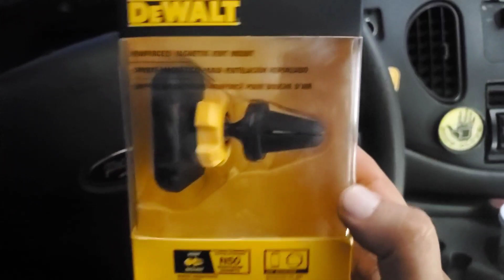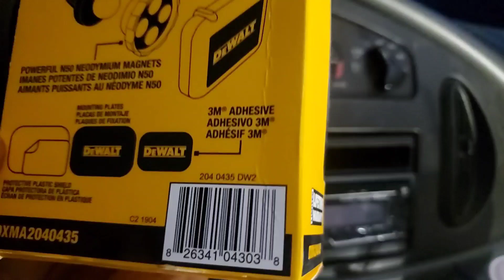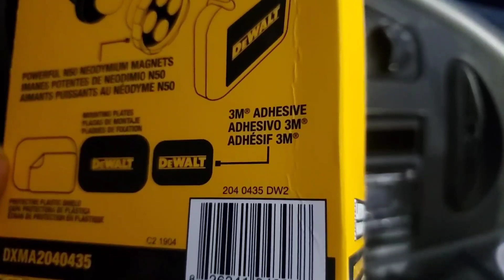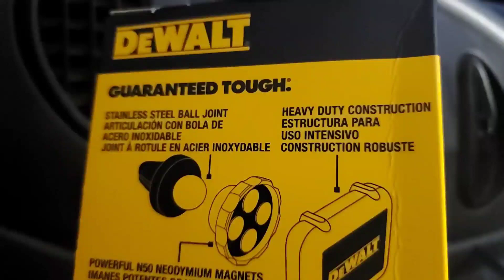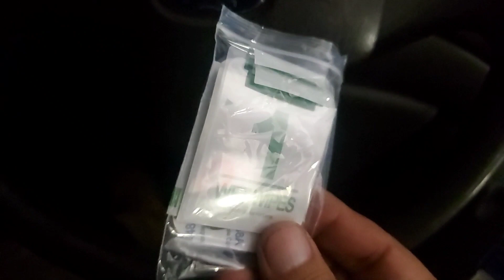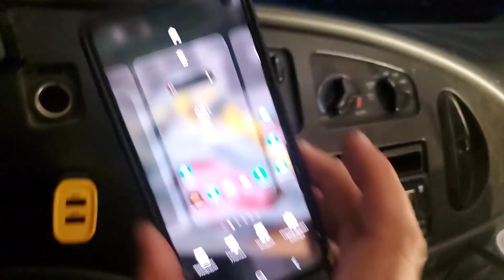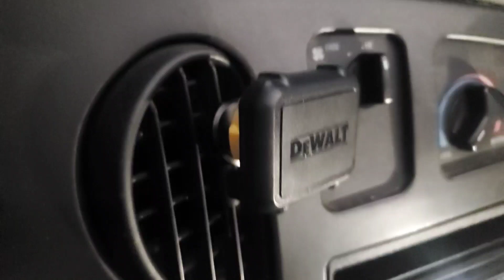base magnética para celular /móvil DeWalt 204 0435 DW2, bueno,bonito y barato tienes que tenerlo!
Siendo un accesorio muy sencillo pero a la vez bastante necesario, el 204 0435 DW2 le viene bien tanto a mi auto como mi vehículo de trabajo, puedo mantener mi celular o móvil cerca de mi, sin tener que traerlo en las manos, y posiblemente ahorrarme una costosa multa por infringir el reglamento de tránsito, cuesta menos de 15 dólares, ya sea en Lowe's (ahi lo compre yo) o en home depot, altamente recomendable.